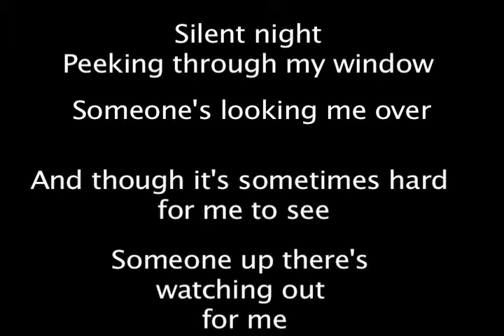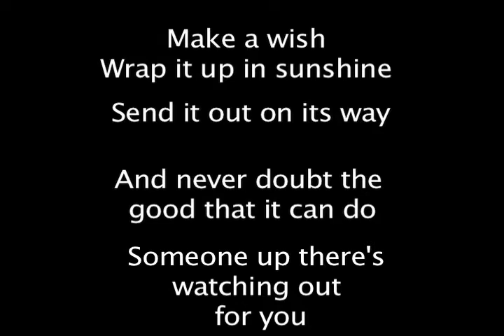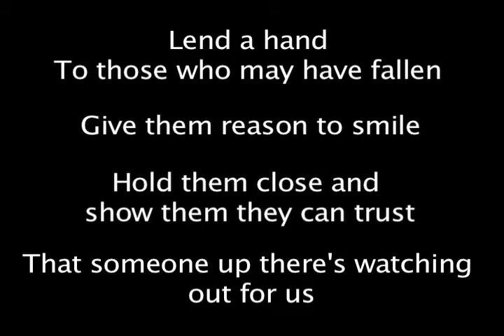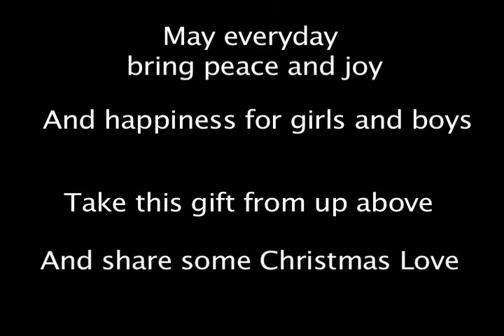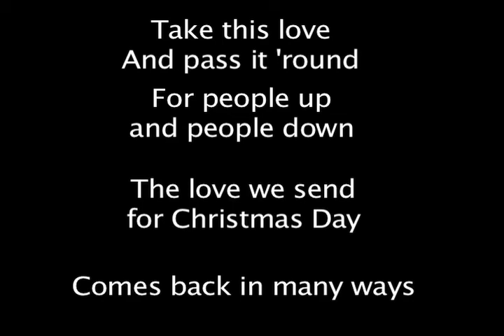Take This Love - Jeff Landrock